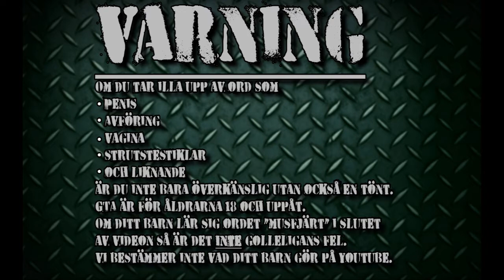GTA V Online Svenska #29 Golleligan (Helikamikaze, hacker.)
Hackare, glitch eller bara ett jävla as. Vi träffade en kille som minst sagt inte spelar efter spelets regler.